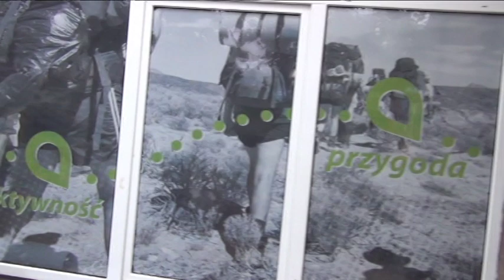SiemaSonik!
Konkurs "SIEMACHA jedzie na Puchar Świata!"

Film konkursowy wychowanków SIEMACHA Spot Mogilska.

Skład grupy:
Gwiazda Angelika
Stachyra Natalia
Nawrocka Klaudia
Gaudyn Monika
Grabowski Daniel